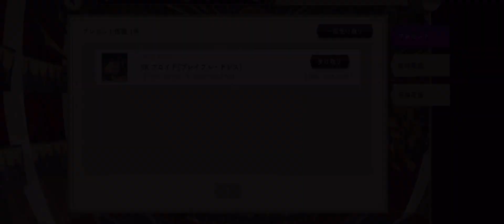『ツイステ：新イベ』ステージ・イン プレイフルランド 踊る人形と幻の遊園地：EP５－１６〜１８（The End）【ツイステッドワンダーランド/Twistedwonderland】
Subscribetomychannel‼︎

嬉しいです(❁´◡`❁)

×NG×

---SNS---

（Amazon）

--スパチャ--

PS5
MHWIB　原神